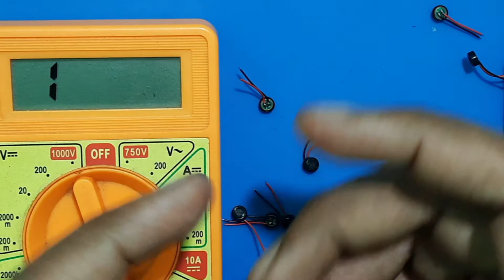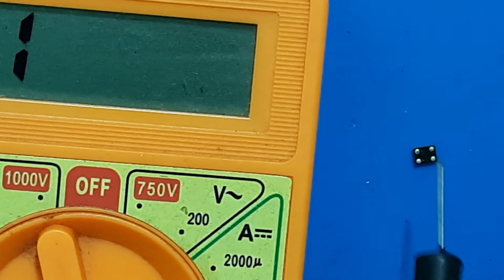How to Check Microphone is Working or Not?|Mic Remove & Replace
This video is about how to check mic is working or not and explained about various types of microphones used in mobile and how to remove and those mic's in tamil

BRANDED TOOLS FOR MOBILE SERVICE:
(These products links are manually picked by me from the best one's on store.

1)Android & iPhone Battery Booster

2)Maxxx Pamma Blower/SMD Rework Station 850A [With Auto-Cut]

3)Soldron 25 Watts Soldering Iron

4)Soldron Microsoldering Station

5)Metravi DC Regulated Power Supply [30V/5A]

6)DC Power Supply Connecting Probes [Alligator Clip]

7)Digital Multimeter [Budget]

8)Fluke Digital Multimeter [Professional]

9)Multimeter Sharp Long Probes

10)Catchex PCB Holder

11)All Opening Tools [19 in 1]

12)GREEMITO Magnifying Glass with LED

13)Buyyart ESD Work Mat

14)Mechanic Soldering Wire

15)GootWick Desoldering Wick

16)Pure IPA Solution [99.9%]

17)Glue Remover Solution

18)Falcon Contact Cleaner

19)Zhanlida Touch Display Gule [T7000 Black]

20)Zhanlida Touch Display Gule [B-7000 Clear]

21)Amtech Original Flux [Nc-559-ASM]

22)Long Straight Tweezer [Fine Sharp]

23)Alis Bend Tweezer [2 in 1]

24)Double Side Tape

25)Adjustable Metal Clip Fixture Glue Clamp

26)Eagle Blade for Display Removing

27)Soldering Iron Tip Cleaner

28)Surgical Knife with Handle

29)Rosin Paste for Fault Finding

30)Shield Cutter/Heat Sink Plate Cutter

31)Aluminium Tape/Heat Resistant Tape

32)Schofic[0.1MM] Jumper Wire

33)LCD Cleaning Kit

PROFESSIONAL KIT:
1)Fluke Digital Multimeter

2)Verilux Ultra Sonic Cleaner [For Water Damaged Board]

3)MAX PRO Freeze Spray [Fault Finding]

4)UV PCB Track Curable Ink

5)UV Light for Cure Masked Tracks

6)Mechanic Reballing Solder Paste

7)Universal IC Reballing Plate

8)Smiledrive Digital HD Microscope [Zoom 50x-1000x]

9)Glue Remover Machine

10)KORAD DC Power Supply [Model:KD3005D]

11)SCHOFIC LCD Screen Separator

12)LCD Display Glass Separator Wire [0.04MM]

13)Professional Screwdriver Set